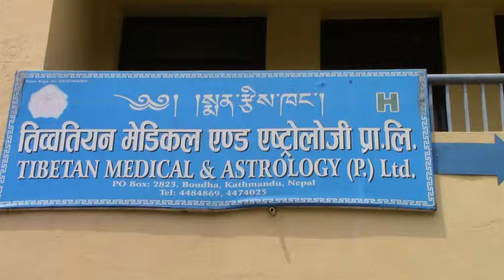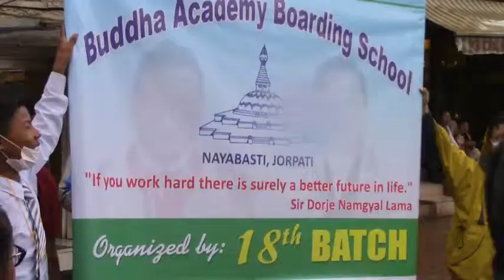2017 05 le 26 Kathmandou - Bonath et quartier proche de Bouddhanath - Népal